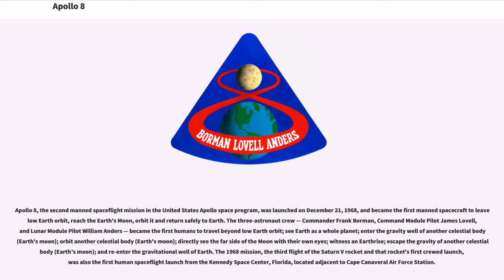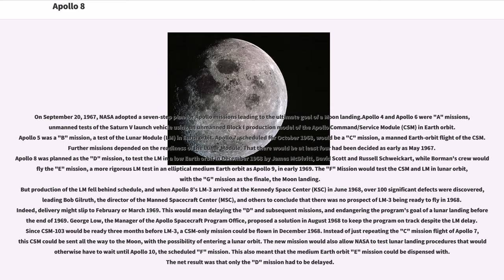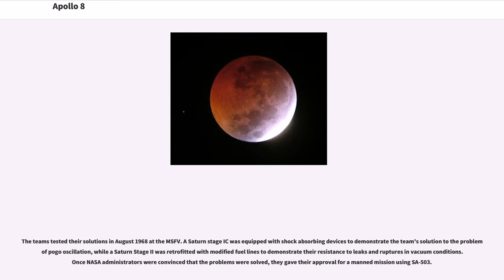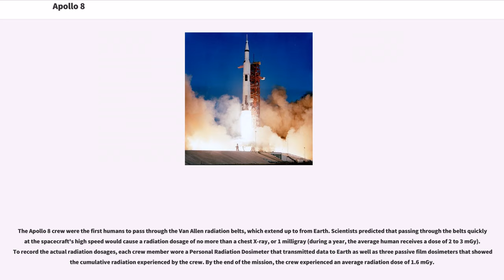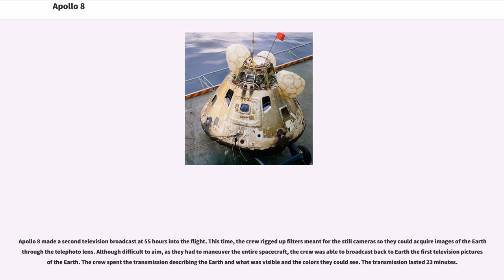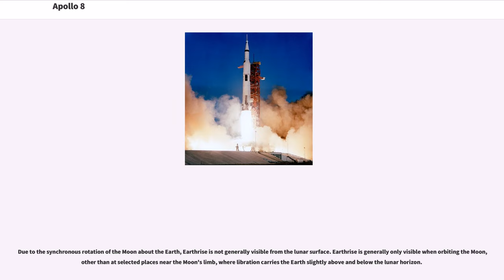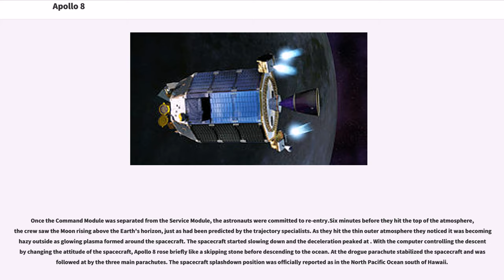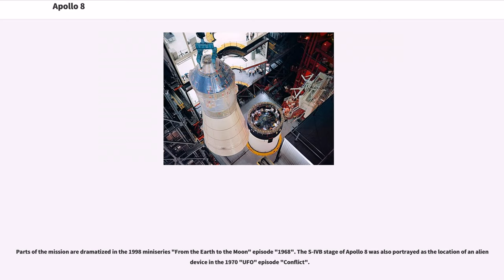Apollo 8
Apollo 8, the second manned spaceflight mission in the United States Apollo space program, was launched on December 21, 1968, and became the first manned spacecraft to leave low Earth orbit, reach the Earth's Moon, orbit it and return safely to Earth. The three-astronaut crew — Commander Frank Borman, Command Module Pilot James Lovell, and Lunar Module Pilot William Anders — became the first humans to travel beyond low Earth orbit; see Earth as a whole planet; enter the gravity well of another celestial body (Earth's moon); orbit another celestial body (Earth's moon); directly see the far side of the Moon with their own eyes; witness an Earthrise; escape the gravity of another celestial body (Earth's moon); and re-enter the gravitational well of Earth. The 1968 mission, the third flight of the Saturn V rocket and that rocket's first crewed launch, was also the first human spaceflight launch from the Kennedy Space Center, Florida, located adjacent to Cape Canaveral Air Force Station.

Originally planned as a second crewed Lunar Module/Command Module test, to be flown in a higher, elliptical medium Earth orbit in early 1969, the mission profile was changed in August 1968 to a more ambitious Command Module-only lunar orbital flight to be flown in December, because the Lunar Module was not yet ready to make its first flight. This led to the swapping of Borman's crew with Jim McDivitt's crew, who were planned to fly the first Lunar Module flight in low Earth orbit, which became the Apollo 9 mission. This left Borman's crew with two to three months less training and preparation time than originally planned, and replaced the need for Lunar Module training with translunar navigation training.

Apollo 8 took 68 hours (2.8 days) to travel the distance to the Moon. It orbited ten times over the course of 20 hours, during which the crew made a Christmas Eve television broadcast where they read the first 10 verses from the Book of Genesis. At the time, the broadcast was the most watched TV program ever. Apollo 8's successful mission paved the way for Apollo 11 to fulfill U.S. President John F. Kennedy's goal of landing a man on the Moon before the end of the 1960s. The Apollo 8 astronauts returned to Earth on December 27, 1968, when their spacecraft splashed down in the Northern Pacific Ocean. The crew members were named "Time" magazine's "Men of the Year" for 1968 upon their return.

The initial crew assignment of Frank Borman as Commander, Michael Collins as Command Module Pilot (CMP) and William Anders as Lunar Module Pilot (LMP) for the third crewed Apollo flight was officially announced on November 20, 1967. Collins was replaced by Jim Lovell in July 1968, after suffering a cervical disc herniation that required surgery to repair. This crew was unique among pre-shuttle era missions in that the commander was not the most experienced member of the crew, as Lovell had flown twice before, on Gemini VII and Gemini XII. This was also the first case of the rarity of an astronaut who had commanded a spaceflight mission subsequently flying as a non-commander, as Lovell had previously commanded Gemini XII.

The backup crew assignment of Neil Armstrong as Commander, Michael Collins as CMP and Buzz Aldrin as LMP for the third crewed Apollo flight was officially announced at the same time as the prime crew. When Lovell was reassigned to the prime crew, Aldrin was moved ...